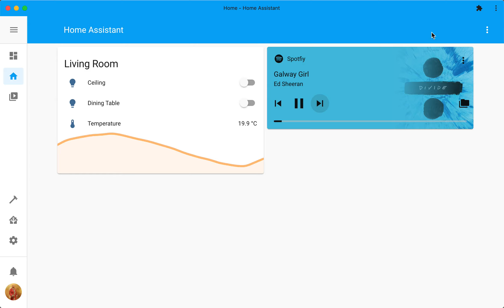Using the media browser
Video to show the new media browser feature in Home Assistant 0.115.